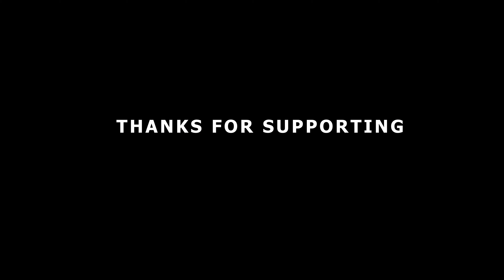Mc Stan Desi Kalakaar Ft Vijay Dk X Divine Mr Swappy Mashup Dance 4K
HEY GUYS ,
We are back with another entertaining dance video.We have used some cool shots to tell this story and ofcourse by meaningfull dance.
We made this video from our heart so that you can enjoy entertained .So have fun with the video and enjoy it .

In this video i cover a remix track Honey Singh -Desi kalakar Ft. Mc Stan x Divine x Vijay Dk ( Prod By Mr . Swappy )

Song : Desi Kalakar
Song : Dont Forgive Me
Song : MH12
Artist : Mc Stan @MCSTANOFFICIAL666
Song : Dil Se Dil Tsk

Artist : Mr . Swappy @mr.swappy

* desi kalakaar x mc stan
* yo yo honey singh x mc stan
* mc stan x vijay dk dil se dil tak
* mc stan x vijay dk x divine